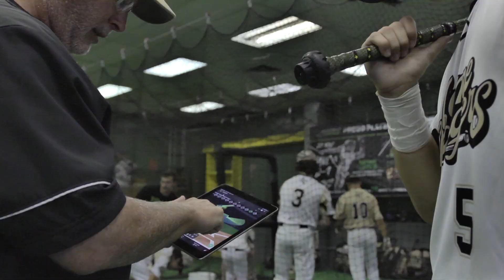Travel Team Baseball: Using Technology To Enhance Player Development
A look into how the GameChangers Baseball Club use Diamond Kinetics technology like the SwingTracker Bat Sensor to gain barrel speed, increase their exit velocity and win ore games.